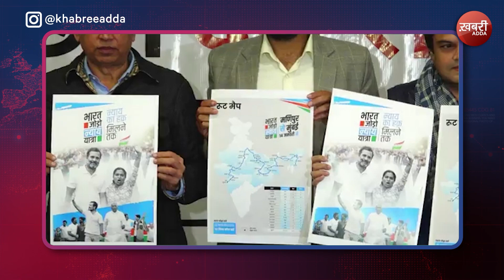मीडिया पर Channi, bharat bhush anashu का नाम लेने पर क्यों भड़के Raja Warring?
Welcome to the official 'Khabree Adda' YouTube channel.
Every day, our dedicated team of journalists and creative minds brings you the freshest content, designed to inspire you and provide unique perspectives. You can expect your daily dose of what's making headlines, including the top 10 news in India. We also keep you updated with the latest news from Punjab, Himachal News, Haryana News, Uttar Pradesh News, Madhya Pradesh News, Chhattisgarh News and Bihar News. Our team, consisting of YouTube gurus and content creators, is wholeheartedly dedicated to providing you the best video vibes. Our mission is to help you become a YouTube Superstar by sharing invaluable viral video tips and insights on how to become a YouTube Phenom.

You might know us by different names like KhabriAdda, Khabri Adda, The Khabri Adda, or Khabree Adda.